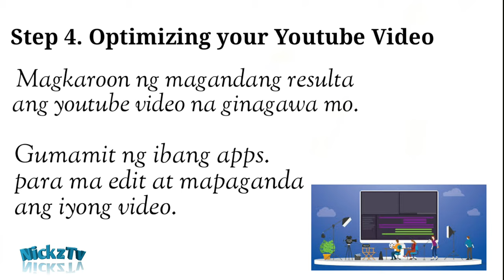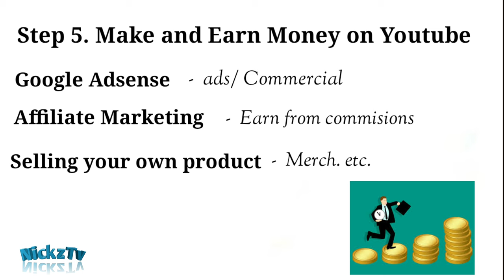5 STEPS YOUTUBE SUCCESS YOUTUBE VLOGGER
In this video Im sharing with you the 5 steps to start youtube . if you are a beginner in Youtube  these step will help you to become succesfull us a vlogger

For more videos and tutorial pls watch

One Like = My happiness
Nickz TV Nickz1.2